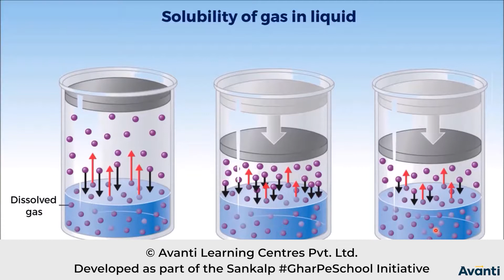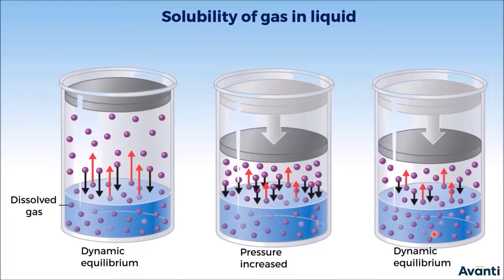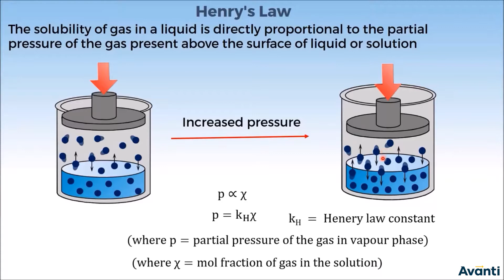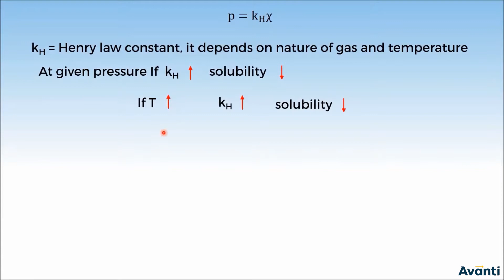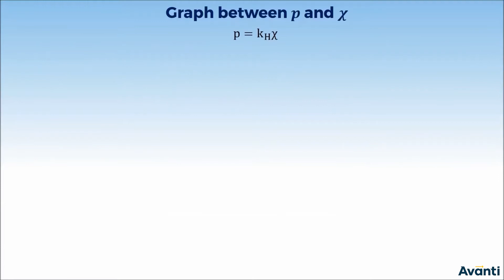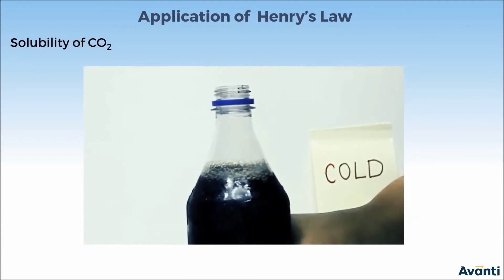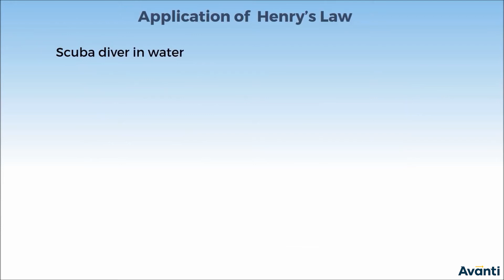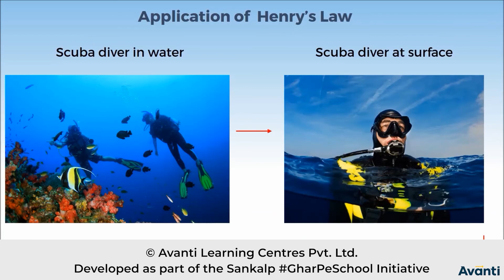12C02.1 CV3 Gas in liquid solution & Henry Law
Chapter: Solution